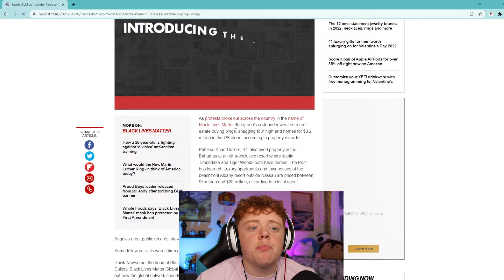Don't Look Up & Politics (Me, Myself, and I Podcast Part:3)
What do you think am I wrong or am I right?
0:00 Intro
0:56 Don't Look Up
4:43 Manipulated?
11:23 Social Change
17:33 Outro
"Pastel Blue" -Stream Beat by Harris Heller
You can find me on just about all platforms under "Badger Guice." God Bless and have a great week!